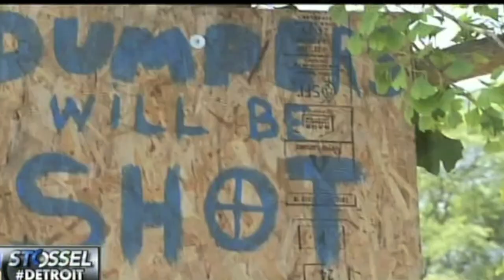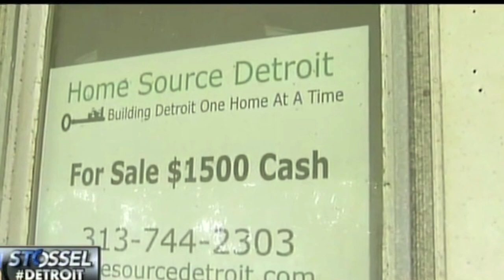John Stossel - What's Up With Detroit?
Ken Sikkema (Public Sector Consultants) and journalist Kennedy join John to look at what local politicians and public employee unions have done to the city of Detroit.